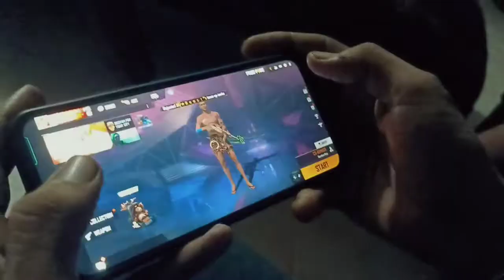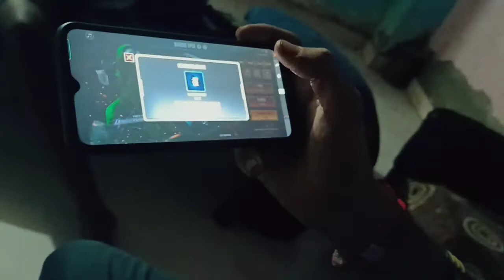800 डायमंड गये फिर क्या हुआ || 😭। देखना चाहोगे 🇮🇳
RIP MY 800 DIMONDS 😭

Free fire topup event 2021
green criminal topup event

800 डायमंड गये फिर क्या हुआ ||  😭। देखना चाहोगे

800 डायमंड गये फिर क्या हुआ  देखना चाहोगे

nonstop gaming

800 diamond gaye fir kya hua dekhna chahoge